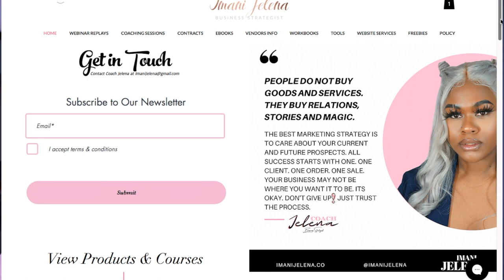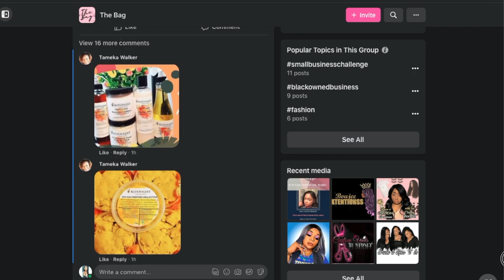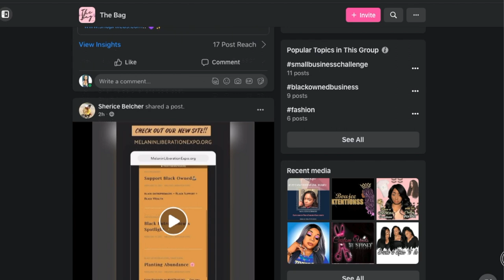This Is How I Made an extra $3000 In Sales This Month For My Online Store!